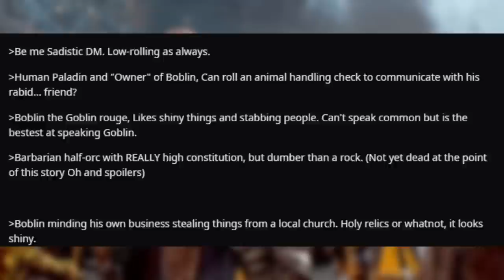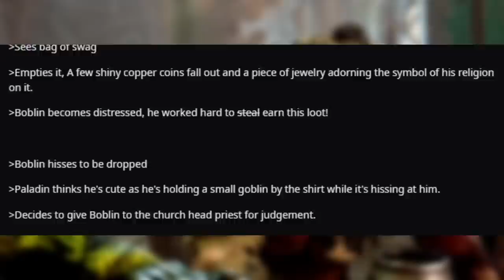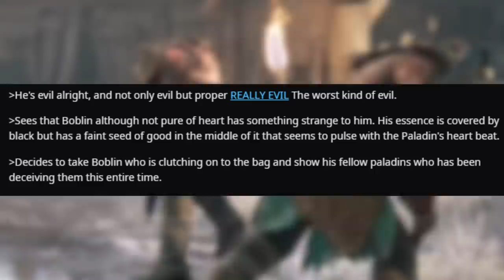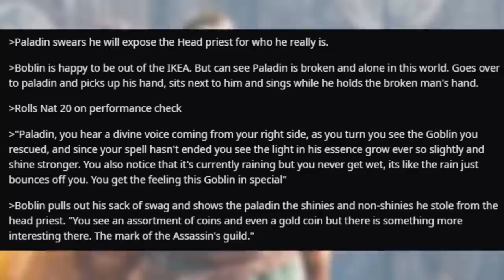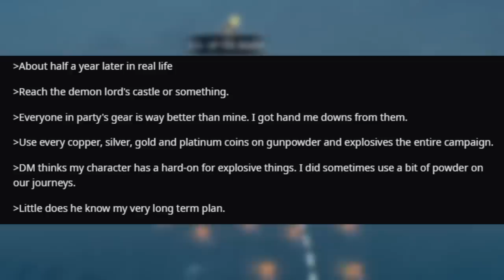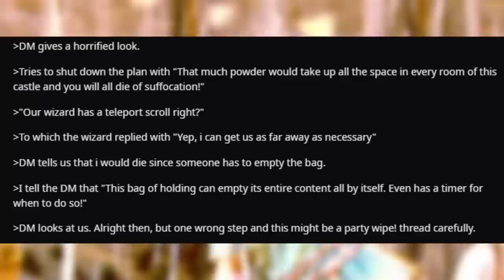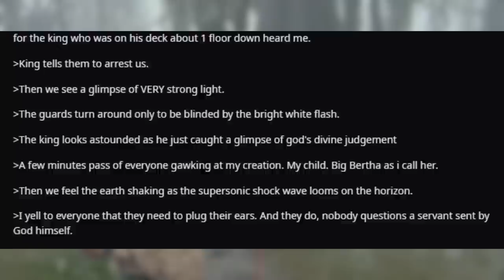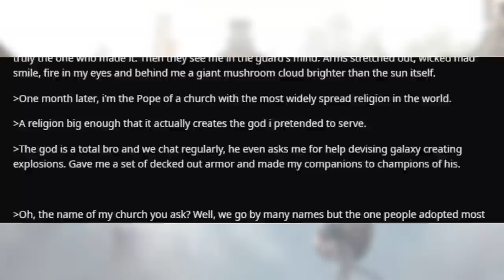Narrated D&D Story: Boblin The Goblin & The Tinkers Nuke